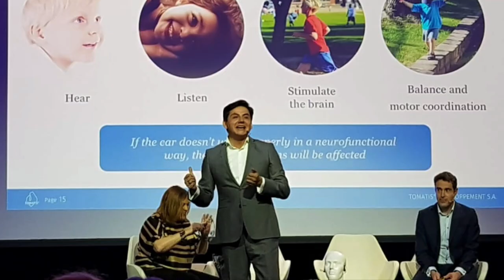4Life Europe - Dr. Hernán Cerna, Nuevo Internacional - Español